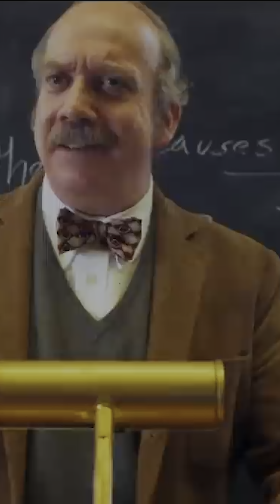He visto todas las películas de los Oscars 2024 y opino sin saber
🎥  Reacción en Makena
Redes: @makenalx
Adiós: talué.